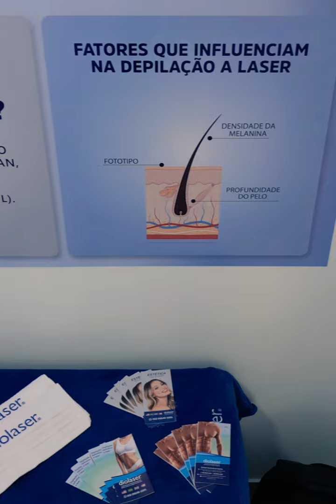''Diolaser centro internacional'' JACK-DRONES 99280-9105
''Diolaser centro internacional''

 JACK-DRONES
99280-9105